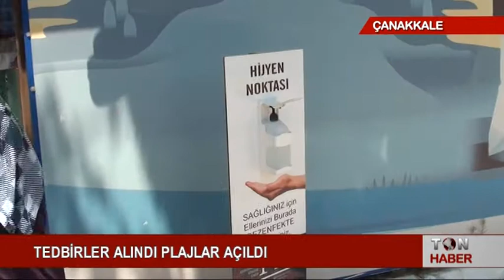TEDBİRLER ALINDI PLAJLAR AÇILDI